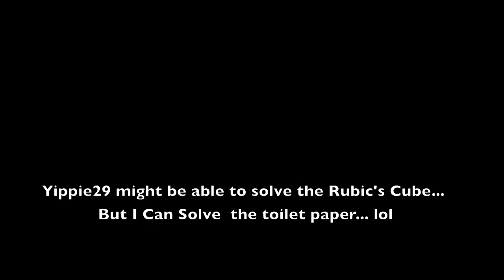Solving The Toilet Paper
Yippie 29 can solve a Rubic's Cube, I can solve a toilet paper roll.